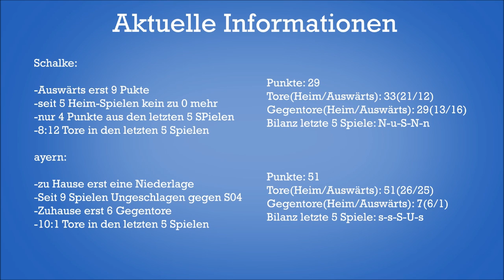SR13 Bundesliga Vorschau - 21.Spieltag 2012/13 [HD|720p]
Hier ist unsere Bundesliga Vorschau